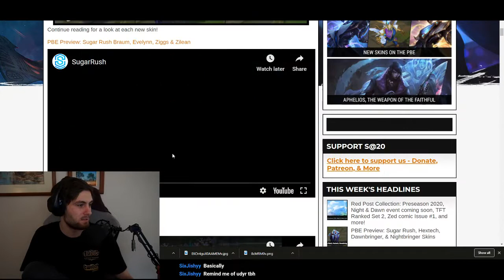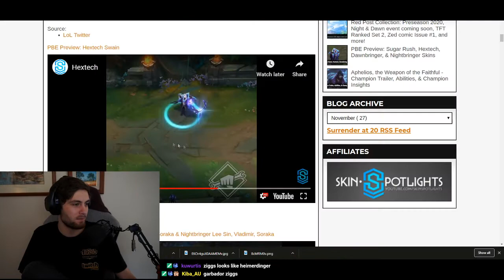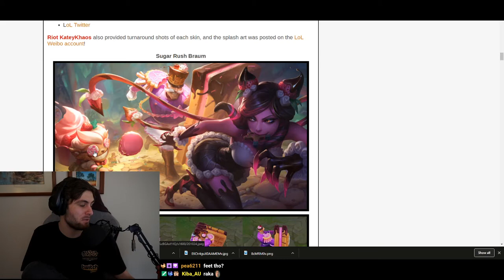New Champion Aphelios will change EVERYTHING